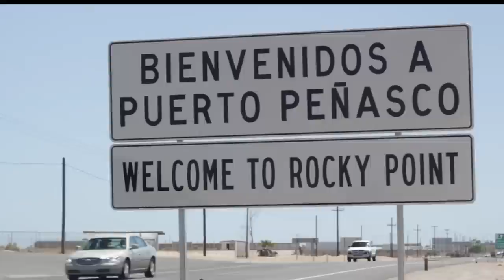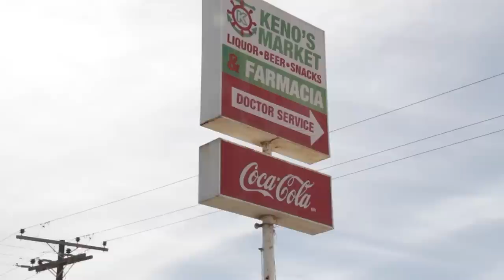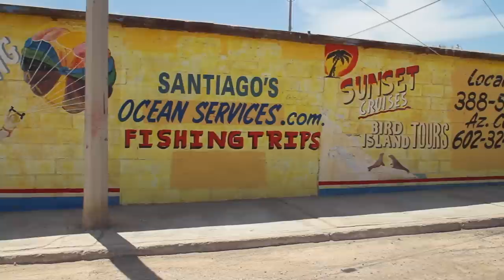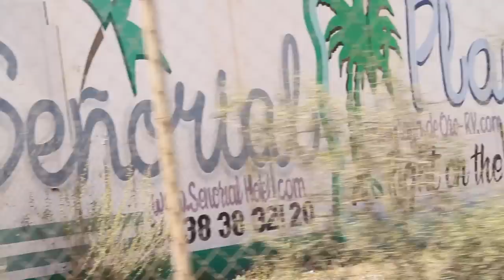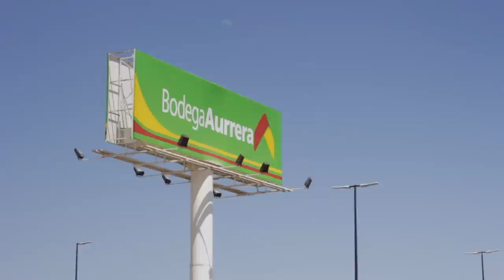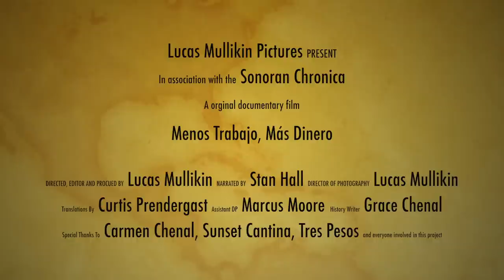menos trabajo, más dinero. the story of Puerto Penasco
menos trabajo, más dinero (less work, more money) recounts the history of puerto penasco; a small tourist driven town on the sea of cortez in sonora, mexico.

An original Lucas Mullikin production.

Special thanks to Marcus M. Grace C. & Curtis P.